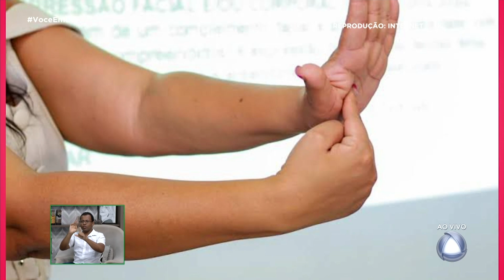Lei da Língua Brasileira de Sinais completa 21 anos